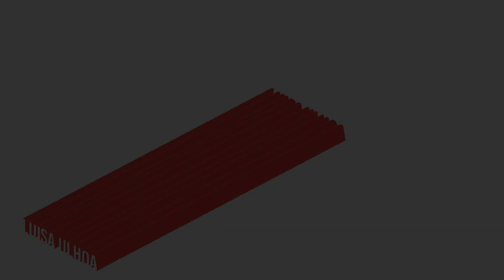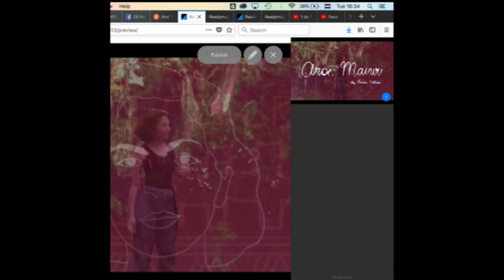MFAVN 2018 - Luísa Ulhoa presents Aroe Maiwu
Aroe Maiwu
Medium: Interactive Video

When a young woman unexpectedly loses her father, the only member of her family she felt that loved her unconditionally, she feels lost. She was preparing herself to go on a trip to Pernambuco, a place known for its gorgeous beaches, as part of a military governmental program for university students. But with her father’s passing, she feels an urgency to disappear, to go to a place distant, isolated, disconnected. She flees to the Amazon. But when she gets there, reality is quite different. She has to struggle with the strictness of a military routine—waking up at the crack of dawn, having little freedom, and with an early curfew. Dealing with the indigenous people is also a challenge, as she is ashamed of their nudity and has a hard time understanding a culture so unlike her own.

Little by little, and with the help of Izabel, a spirited woman she befriends in the program, she begins opening herself up to this new world. Her lived experiences in the Amazon open her eyes and change the way she sees herself and her family, giving new meanings to family, morals, freedom, life, death and the role her father had in her life.

Aroe Maiwu is a story about dealing with grief, self-discovery, unconditional love, and how one woman’s personal journey to the Amazonian unknown makes her reevaluate her ideas and show her a bright side of a loved one’s death. Through her video-diary

entries, we follow her own perspective of the events, and extra photographs and information help create a bigger picture of her life, of Brazil in the dictatorship years and the indigenous culture.
Luísa Ulhoa is a multimedia artist and a book editor. She has been working in the Publishing industry since 2009, both in the role of text editor and editorial designer. Her love for books soon revealed itself to be a love for storytelling. She is fascinated by how media changes message, and because of that she uses several media in her work. Increasingly interested in how technology can create new possibilities for narratives, she explores available forms to find the perfect way to tell each story.